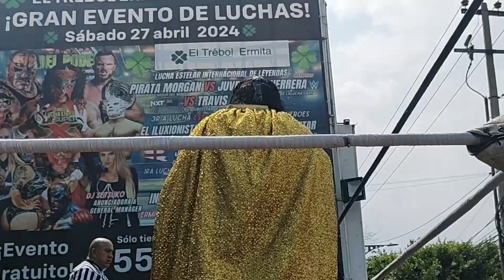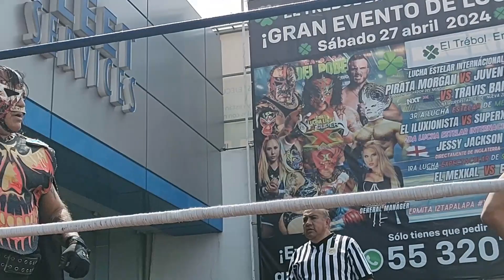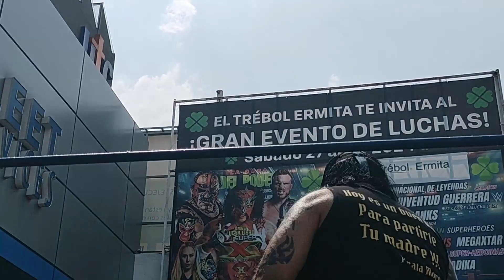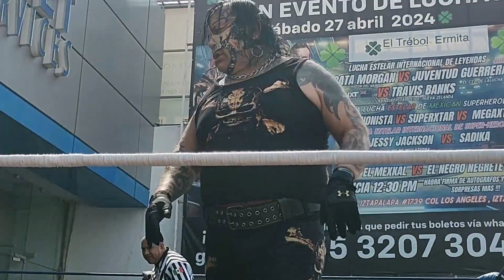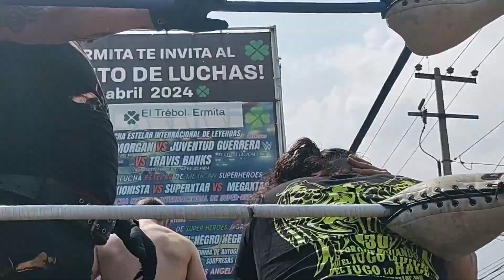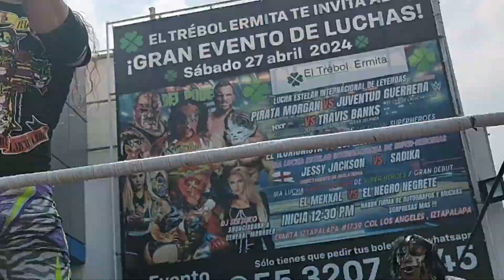TRIANGULAR INTERNACIONAL !!!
Lucha Estrella del regreso de La Súper X y con tres Luchadores de corte Internacional !!! Travis Banks vs. Juventud Guerrera vs. Pirata Morgan en el Trébol Ermita un gran Banquete Luchistico, Sábado 27 de Abril del 2024.